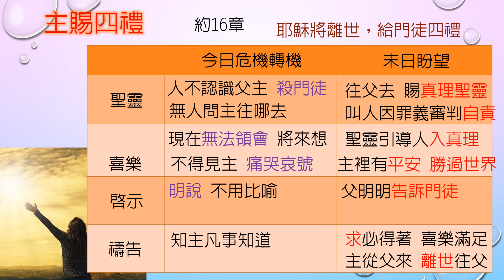約翰福音-第16章 -主賜四禮 【聖經之鑰】John